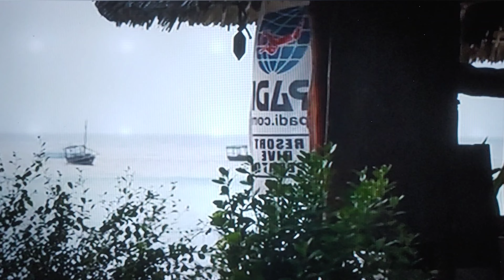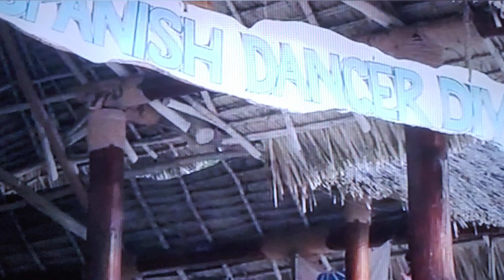Điểm Lặn Biển Tuyệt Vời (Phần 3)/Khám Phá Đại Dương/Hòn Đảo Zanzibar - Tanzania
Đây là những địa điểm lặn biển rất tuyệt vời (Phần 3), trên hòn đảo Zanzibar - Tanzania, giành cho những người thích khám phá về đại dương ... Mình xin chia sẻ để mọi người xem cho vui nhé... Nếu thấy hay xin hãy Like, chia sẻ và đăng ký kênh nhằm tạo động lức để mình làm nhiều video tiếp theo nhé. Xin cám ơn các bạn rất nhiều!